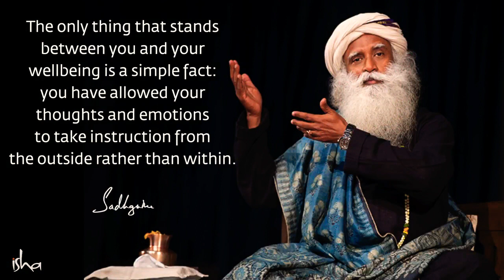Sadhguru speech about - Inner Engineering || Chemistry for making your own well-being